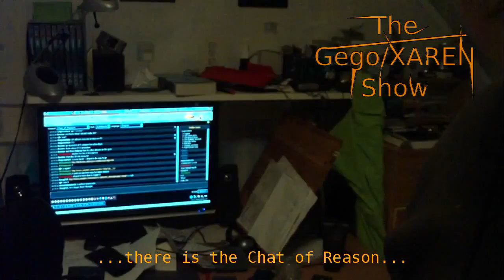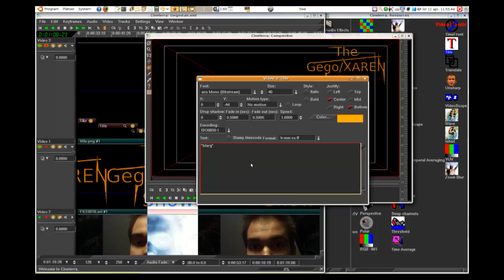Gegostan x264 [HD]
-- Re-upload, for DH this time --

Me, Radon-kun (AKA Atomicnumber86) and ajh are dictators!

We need peons, slaves, and randomly suppressed people!